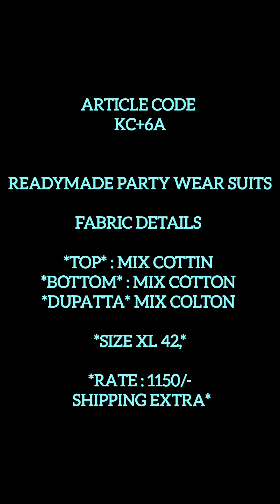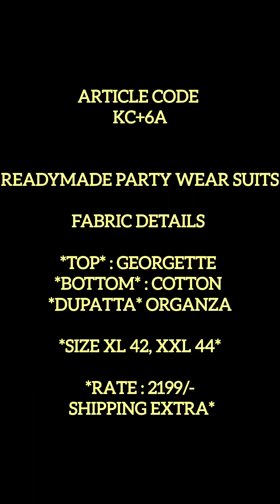DESIGNER BOUTIQUE ARTICLE || SALE ON DEMAND 🎉|| 40%OFF FOR RAKSHABANDHAN 😍